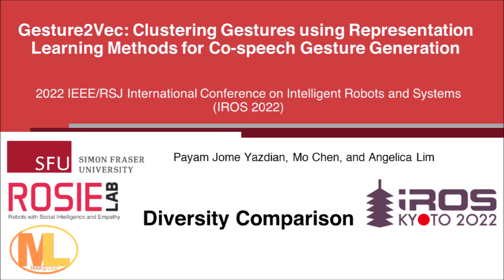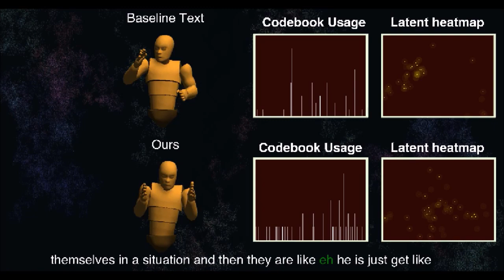Gesture2Vec: Clustering Gestures using Representation Learning for Co-speech Gesture Generation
Gesture2Vec: Clustering Gestures using Representation Learning Methods for Co-speech Gesture Generation, Payam Jome Yazdian, Mo Chen, Angelica Lim, IROS 2022.

The Best Paper Award Winner in Cognitive Robotics at IROS2022

0:00 - Intro
0:03 - Demo 1
0:18 - Demo 2
0:34 - Demo 3
0:45 - Diversity Comparison